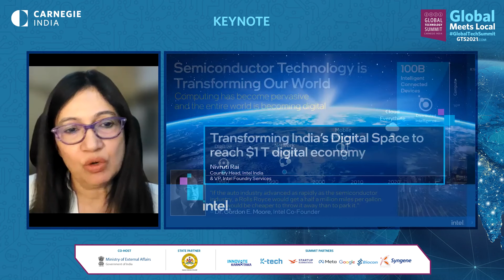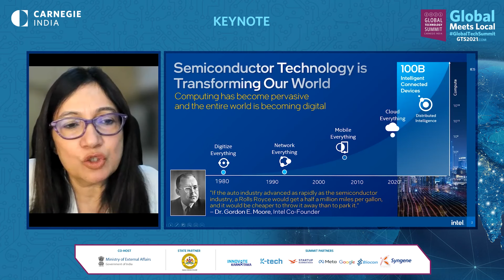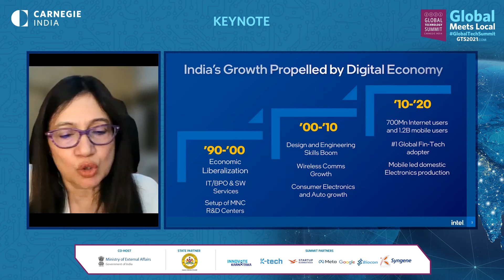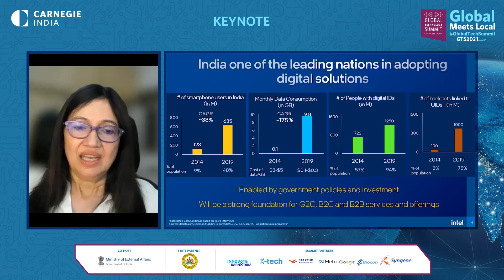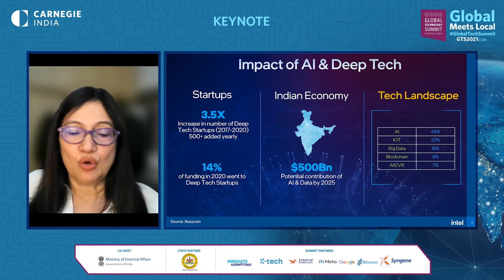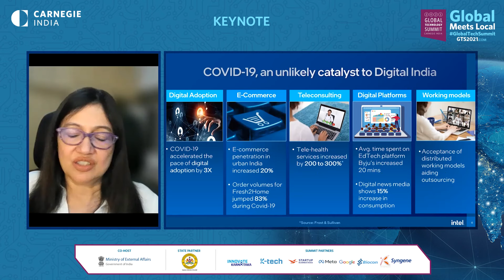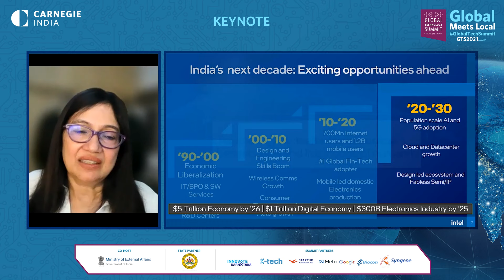Keynote by Nivruti Rai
Nivruti Rai is country head, Intel India and vice president, Intel Foundry Services. She has had a career journey of 27+ years at Intel.

The Global Technology Summit (GTS) is an engaging platform that brings together world leaders, cabinet ministers from different countries, CEOs of the world’s largest tech companies, key data privacy and security experts, representatives from different central banks, and leading scientists and public health professionals to reflect on rapid technological change and discuss policy measures to harness this transformation for national and international development.

While the first four editions were held physically in Bengaluru, the fifth edition was hosted virtually. Keeping in view the COVID situation, the sixth edition of the Summit was organized from December 14 to 16, in a hybrid format in Delhi, with all international and some Indian participants joining virtually.

The theme for this year’s Summit was Global Meets Local. The three days covered specific themes as listed below:
• The Future of Technology: Resilience & Partnerships
• Technology and Innovation: Roadmap to Sustainability & Inclusion
• Glocalizing Emerging Technologies: Building Digital Capacities